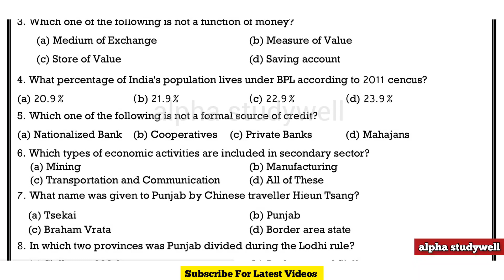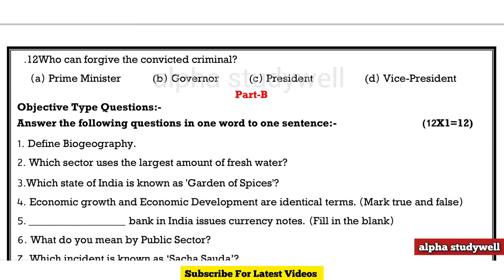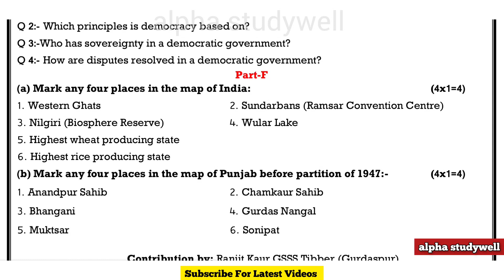pseb 10th class SST paper fully solved september 2023 , pseb class 10th SST paper solution 2023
pseb 10th class sst paper in english and in punjabi fully solved september 2023 , pseb class 10th sst paper in english solution 2023
pseb 10 class sst paper in english and in punjabi fully solved september 2023 , pseb class 10 sst paper in english solution 2023
pseb 10th class sst paper fully solved 20 september 2023

pseb class 10th sst paper  solution 20 september 2023

class 10th ka sst ka paper 20 september 2023

PSEB class 10 sst paper 20 September 2023

10th class sst paper September 2023

Pseb 10th sst paper September 2023

class 10 sst paper fully solved 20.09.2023

10th class sst paper solution September 2023

Pseb class 10th sst paper September 2023

Class 10 sst paper solution 2023

10th sst paper september 2023

Class 10 sst paper september 2023